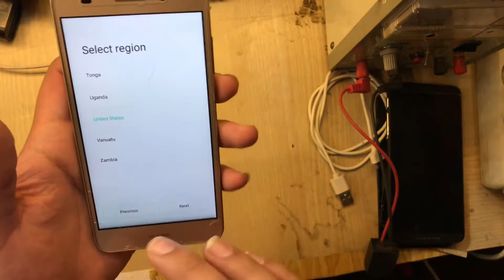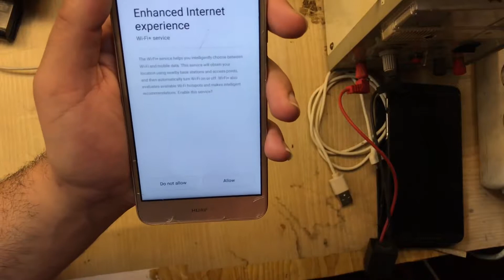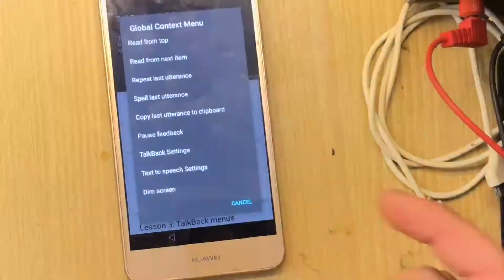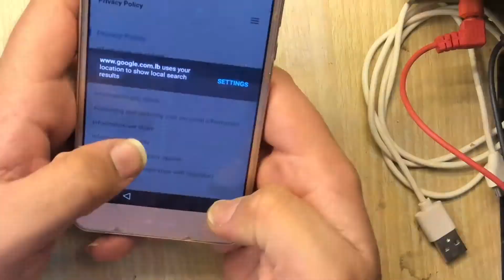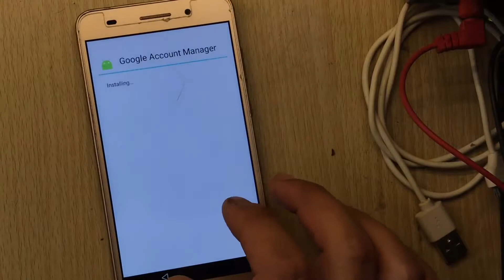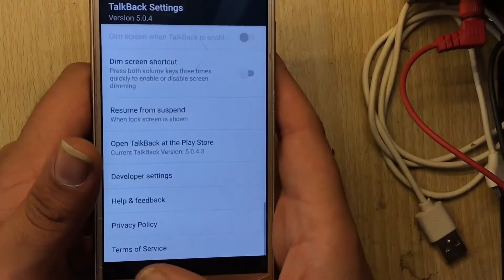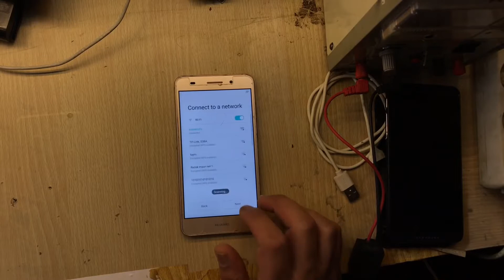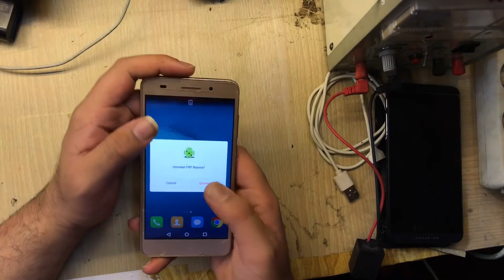Huawei y6 ll CAM L21 frp ByPass new - تخطي حساب جوجل اكاونت هواوي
Frp bypass
رابط الموقع المستخدم في الشرح

تخطي حماية قوقل اكاونت
تخطي حماية جوجل اكاونت
لهواتف هواوي